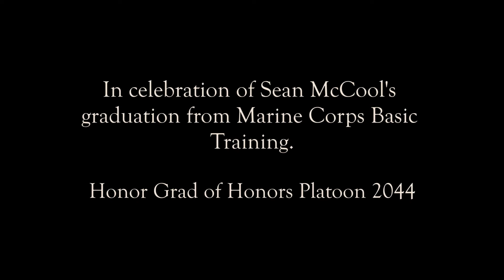The McCool, Mulvany, Bauer Hilton Head Island Trip - June 2017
In celebration of Sean McCool graduating Marine Corps basic Training as honor grad of Platoon 2044.

Drone Operator and footage provided by Samuel McCool
Edited by Kaleigh Bauer